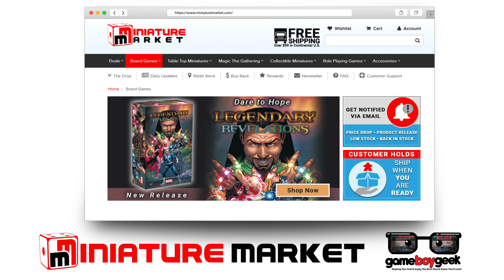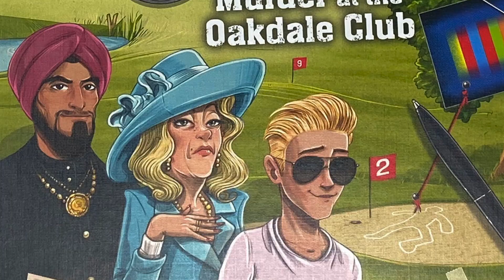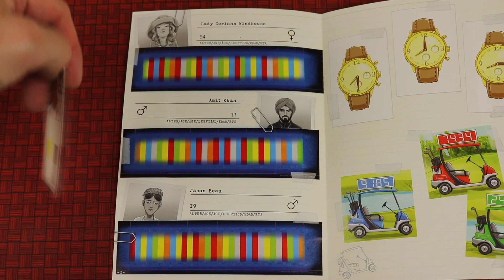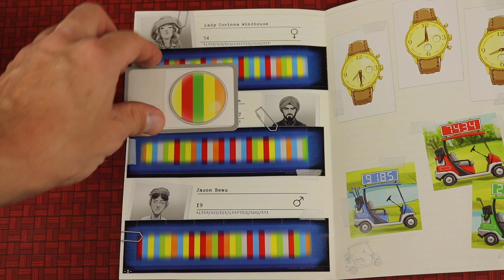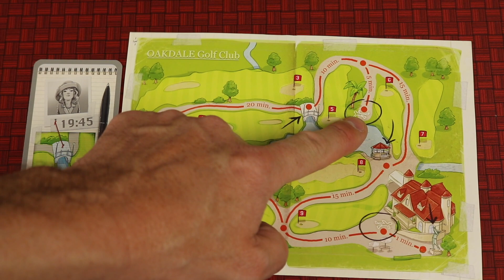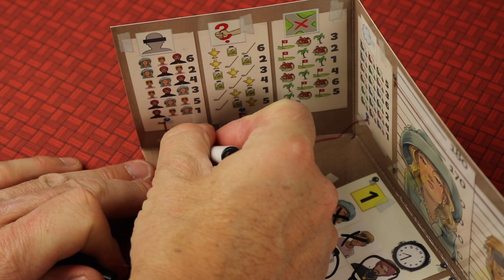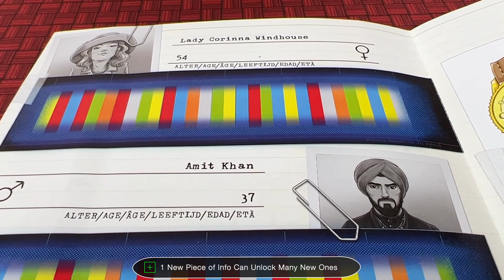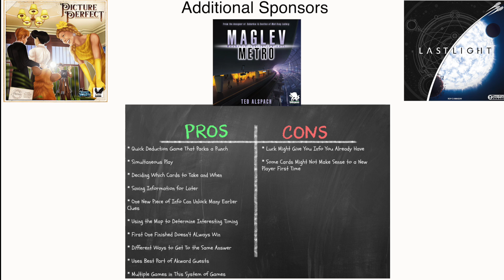The Key: Murder at the Oakdale Club: The Designer of "The Crew" Creates a New Deduction System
Miniature Market Product Alerts: If the game hasn’t released yet or is out of stock, sign up to get notified when it is available for purchase.

From the designer of the popular cooperative game “The Crew”, this family weight deduction game has a unique and fresh system for deduction games. There are also multiple games using this system, with varying levels of difficulty!

0:00 - Introduction
0:28 - 1 Minute Overview
1:34 - 1 Minute Final Thoughts
2:46  - Full Introduction
3:06  - Full Game Overview
8:58  - Full Final Thoughts
15:05 - Saxophone Serenade